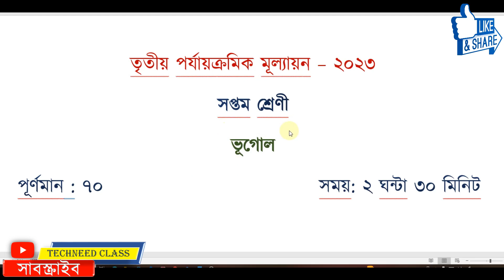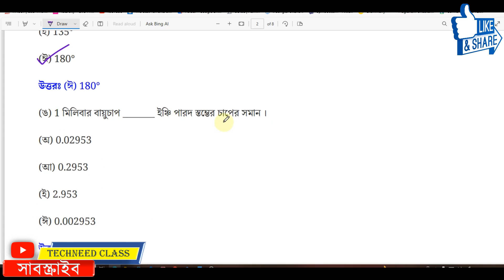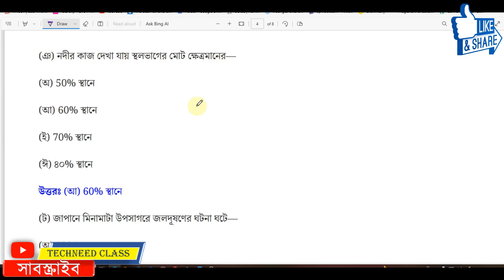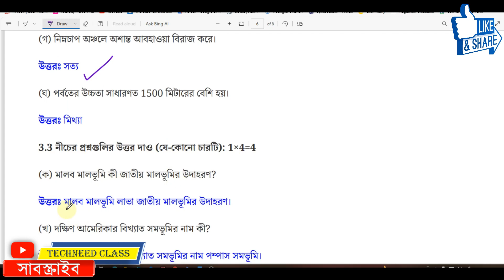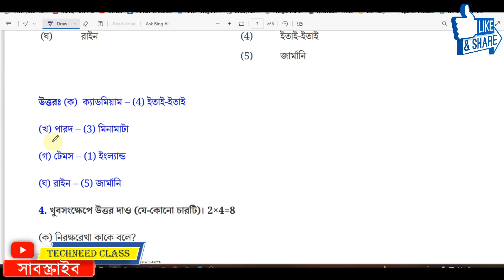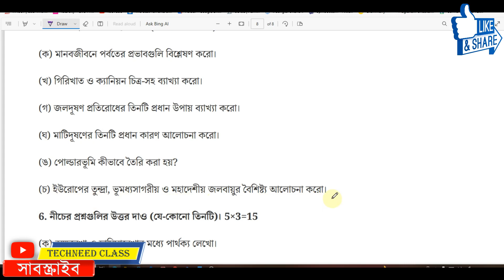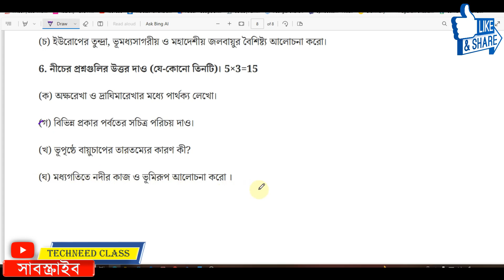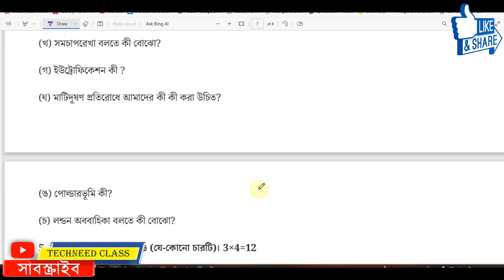Class 7 Geography Third Unit Test Question Paper 2023 || Class 7 Geography 3rd Unit Test Question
class 7 geography third unit test question paper 2023 || class 7 geography 3rd unit test question  Set 2

🟧 Class 7 তৃতীয় পরীক্ষার( 3rd unit test 2023) Final unit test 2023 suggestion all Subjects Full Solution link 👇👇

class 7 3rd unit test geography question paper 2023
class 7 geography third unit test
class 7 geography third unit test suggestion 2023
class 7 third summative geography
class 7 third summative geography suggestion 2023
class 7 geography 3rd unit test suggestion 2023
class 7 final exam question paper 2023 geography
class 7 final geography question paper 2023
class 7 third summative geography question paper 2023

Solved queries:
class 7
class vii
geography
bhugol
suggestion
question paper
question
set 2
syllabus
marks division
question pattern
3rd unit test
class 7 third unit test bhugol 2023
class vii geography suggestion 2023
class 7 bhugol 3rd unit test question pattern 2023
class 7 bhugol question answer 2023
class 7 bhugol third unit test syllabus
class 7 bhugol third unit test exam 2023
class 7 bhugol third unit test question pattern 2023
class 7 geography third unit test exam 2023
class 7 geography third unit test question pattern 2023
class 7 bhgeography 3rd unit test question 2023
class 7 geography question answer 3rd unit test
class 7 geography suggestion 3rd unit test 2023
class 7 geography third unit test question answer 2023
class 7 bhugol third unit test suggestion 2023
class 7 bhugol 3rd unit test suggestion 2023
class 7 bhugol question answer 3rd unit test
class 7 bhugol suggestion 3rd unit test 2023
class 7 third unit test geography question answer 2023
class 7 bhugol question 2023 3rd unit test
2nd summative evaluation 2023
class 7 geography  3rd summative suggestion 2023